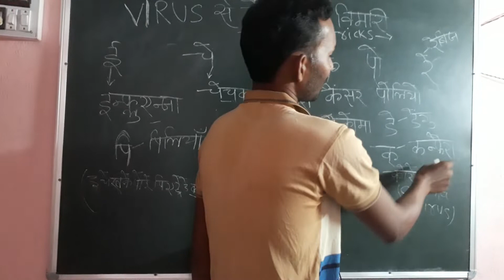virus से होंने वाली रोगो का सुपर फास्ट Tricks video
इस वीडियो मे virus से होने वाली रोगो का सुपर tricks के वारे मे बताया गया है ।